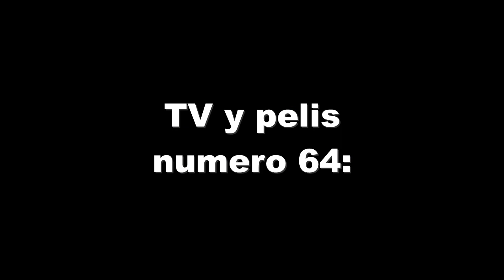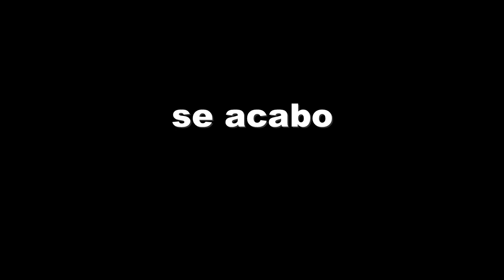Mushroom Review CLASSIC ERA s01: aviso: futuros proyectos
Fecha original: 29 de julio de 2017

Descripción original:
Phallu el señor con voz bronca nos enseñara unos previews de futuros videos que va a ser Ricky
por que lo hace para que Ricky le deje en paz

Comentarios:
Aparte de que es el primer video donde se ve a Phallu físicamente, también aparece un extraño personaje conocido simplemente como el hongo mesa, hongo que cuando era espora dio a caer en una mesa y por eso tiene su peculiar forma, el personaje en cuestión no es algo que tengo planeado traer de vuelta pero me llama la atención el concepto de hongos que se parezcan a objetos cotidianos, quizás como personajes de fondo se vean llamativos.

Con respecto a Phallu fue el personaje que más cambios hice en su personalidad, al principio quería hacerlo como un viejo obsesionado con la nueva tecnología como una subversión del tropo del viejo odia tecnología pero más adelante me convenció la idea de hacerlo un anciano senil que cree que fue veterano de la segunda guerra mundial pero que en realidad ni combatió y que la razón de por que piensa así fue por que se le pudrió la mente luego de verse muchas películas sobre la segunda guerra mundial (el efecto don quijote) aparte de ser abuelo también es casero del departamento donde vive Rick the Mushroom y cobra renta a los habitantes cada vez que puede.

Aparte de cambiar su personaje, en las nuevas reseñas Phallu presentara tanto un rediseño como un cambio de voz, así es, ya no van a escucharme a mi torturándome la garganta para hacer su voz, ahora tendrá un actor de voz.

 PD: Todos los proyectos mencionados ya se hicieron a excepción de Ballz 3D, videojuego el cual confirmo que tendrá su reseña en la primera temporada de mis nuevas reseñas.